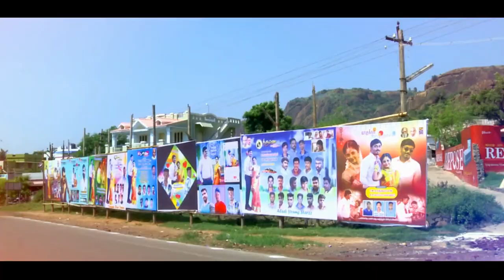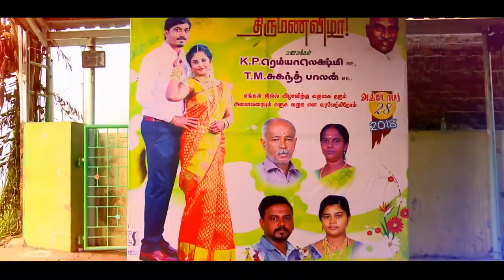Aaralvoimozhi Hindhu Nadar lovely couples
Looking for Best editting | Best Candid Photography In Tamilnadu | Candid Photography in Kanyakumari | Wedding Photographers | Advertisements | Short FILMS | Functions| wedding trailer | 4K videos

You came to the right place..

photography is not just about making a portrait, it is about capturing a moment, an emotion. And for this to happen, one must interact, love.

Regards,
C Media , Anjugramam.